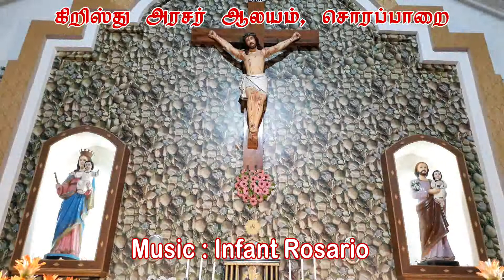தினசரி திருப்பலி, 14.08.2020.., வெள்ளி.. பொதுக்காலம் 19 ம் வாரம், கிறிஸ்து அரசர் ஆலயம், சொரப்பாறை.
கிறிஸ்து அரசர் ஆலயம், சொரப்பாறை
தினசரி திருப்பலி, 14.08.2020.., வெள்ளி.. பொதுக்காலம் 19 ம் வாரம், .
முதல் வாசகம்

என் மாட்சி உன்மேல் பட, உன் அழகு நிறைவுற்று விளங்கிற்று, நீயோ வேசித்தனம் செய்தாய்.

இறைவாக்கினர் எசேக்கியேல் நூலிலிருந்து வாசகம் 16: 1-15, 60, 63

ஆண்டவரின் வாக்கு எனக்கு அருளப்பட்டது:

மானிடா! எருசலேமுக்கு அதன் அருவருப்புகளைச் சுட்டிக் காட்டு. நீ சொல்: தலைவராகிய ஆண்டவர் எருசலேமுக்குக் கூறுவது இதுவே: நீ தோன்றியதும் பிறந்ததும் கானான் நாட்டிலே, உன் தந்தை ஓர் எமோரியன். உன் தாய் ஓர் இத்தியள். நீ பிறந்த வரலாறு இதுவே: நீ பிறந்த அன்று உன் கொப்பூழ்க் கொடி அறுக்கப்படவில்லை. நீ நீராட்டப்பட்டுத் தூய்மை ஆக்கப்படவில்லை; உப்பு நீரால் கழுவப்படவில்லை; துணிகளால் சுற்றப்படவும் இல்லை; உன்னை இரக்கத்துடன் கண்ணோக்கி உனக்காக வருந்தி, இவற்றுள் ஒன்றையேனும் உனக்குச் செய்வாரில்லை. ஆனால் நீ திறந்த வெளியில் எறியப்பட்டாய்.

ஏனெனில் நீ பிறந்த நாளிலேயே வெறுத்து ஒதுக்கப்பட்டாய். அவ்வழியாய்க் கடந்துபோன நான் உன்னருகில் வந்து உன் இரத்தத்தில் நீ புரள்வதைக் கண்டு, இரத்தத்தில் கிடந்த உன்னை நோக்கி, ‘வாழ்ந்திடு’ என்றேன். ஆம், இரத்தத்தில் கிடந்த உன்னை நோக்கி, ‘வாழ்ந்திடு’ என்றேன். உன்னை வயல்வெளியில் வளரும் பயிர் போல் உருவாக்கினேன். நீ வளர்ந்து பருவம் எய்தி அழகிய மங்கையானாய். உன் கொங்கைகள் உருப்பெற்றன; உன் கூந்தலும் நீண்டு வளர்ந்தது. ஆயினும் நீ ஆடையின்றித் திறந்த மேனியளாய் நின்றாய்.

அவ்வழியாய்க் கடந்துபோன நான் உன்னை நோக்கினேன். அப்போது நீ காதற் பருவத்தில் இருந்தாய். நான் என் ஆடையை உன்மேல் விரித்து உன் திறந்த மேனியை மூடினேன். உனக்கு உறுதிமொழி தந்து, உன்னோடு உடன்படிக்கை செய்தேன். நீயும் என்னுடையவள் ஆனாய், என்கிறார் தலைவராகிய ஆண்டவர். நான் உன்னை நீராட்டி, உன் மேலிருந்த இரத்தத்தைக் கழுவித் துடைத்து, உனக்கு எண்ணெய் பூசினேன். பூப் பின்னல் உடையால் உன்னை உடுத்தி, தோல் காலணிகளை உனக்கு மாட்டி, மெல்லிய துகிலை உனக்கு அணிவித்து, நார்ப் பட்டால் உன்னைப் போர்த்தினேன்.

நீயோ உன் அழகில் நம்பிக்கை வைத்து, உன் புகழைப் பணயமாக வைத்து, விலைமகளாகி, வருவோர் போவோரிடம் எல்லாம் வேசித்தனம் செய்தாய்.

ஆயினும் உன் இளமையின் நாள்களில் உன்னோடு செய்த உடன் படிக்கையை நினைவுகூர்ந்து, என்றுமுள உடன்படிக்கையை உன்னோடு செய்வேன்.

நீ செய்ததை எல்லாம் நான் மறைத்திடும்போது, நீ அவற்றை எல்லாம் நினைத்து வெட்கி, இழிவு மிகுதியினால் உன் வாயை ஒருபோதும் திறக்க மாட்டாய், என்கிறார் தலைவராகிய ஆண்டவர்.

ஆண்டவரின் அருள்வாக்கு.

அல்லது குறுகிய வாசகம்
நானே ஆண்டவர் என்பதை நீ அறிந்துகொள்வாய்.

இறைவாக்கினர் எசேக்கியேல் நூலிலிருந்து வாசகம் 16: 59-63

தலைவராகிய ஆண்டவர் கூறுவது இதுவே: கொடுத்த வாக்கை நீ மீறி, உடன்படிக்கையை முறித்துவிட்டாய். நீ செய்தது போலவே நானும் உனக்குச் செய்வேன். ஆயினும் உன் இளமையின் நாள்களில் உன்னோடு செய்த உடன்படிக்கையை நினைவுகூர்ந்து, என்றுமுள உடன்படிக்கையை உன்னோடு செய்வேன். உன் தமக்கைகளையும் தங்கைகளையும் நான் உனக்குப் புதல்வியராகத் தருவேன்; நான் உன்னுடன் செய்துகொண்ட உடன்படிக்கையை முன்னிட்டு அல்லாமலே தந்திடுவேன்.

அவர்களை நீ பெற்றுக் கொள்ளும்பொழுது உன் நடத்தையை நினைத்து வெட்கமுறுவாய். உன்னுடன் செய்துகொண்ட உடன்படிக்கையை உறுதிப்படுத்துவேன். அப்போது நானே ஆண்டவர் என்பதை நீ அறிந்துகொள்வாய். நீ செய்ததை எல்லாம் நான் மறைத்திடும்போது, நீ அவற்றை எல்லாம் நினைத்து வெட்கி, இழிவு மிகுதியினால் உன் வாயை ஒருபோதும் திறக்க மாட்டாய், என்கிறார் தலைவராகிய ஆண்டவர்.

ஆண்டவரின் அருள்வாக்கு.

பதிலுரைப் பாடல்

எசா 12: 2-3. 4bcd. 5-6 . (பல்லவி: 1c)
பல்லவி: ஆண்டவரே, உம் சினம் தணிந்து எனக்கு ஆறுதல் அளித்துள்ளீர்.

2
இறைவன் என் மீட்பர், அவர்மேல் நம்பிக்கை வைக்கிறேன், நான் அஞ்சமாட்டேன்; ஆண்டவரே என் ஆற்றல், அவரையே பாடுவேன், என் மீட்பும் அவரே.
3
மீட்பருளும் ஊற்றுகளிலிருந்து நீங்கள் அகமகிழ்வோடு தண்ணீர் முகந்துகொள்வீர்கள். - பல்லவி

4bcd
ஆண்டவருக்கு நன்றி செலுத்துங்கள்; அவர் திருப்பெயரைப் போற்றுங்கள்; மக்களினங்களிடையே அவர் செயல்களை அறிவியுங்கள்; அவர் திருப்பெயர் உயர்க எனப் பறைசாற்றுங்கள். - பல்லவி

5
ஆண்டவருக்குப் புகழ்ப்பா அமைத்துப் பாடுங்கள்; ஏனெனில் அவர் மாட்சியுறும் செயல்களைப் புரிந்துள்ளார்; அனைத்துலகும் இதை அறிந்துகொள்வதாக.
6
சீயோனில் குடியிருப்போரே! ஆர்ப்பரித்து அக்களியுங்கள்; இஸ்ரயேலின் தூயவர் உங்களிடையே சிறந்து விளங்குகின்றார். - பல்லவி

1 தெச 2: 13
அல்லேலூயா, அல்லேலூயா! கடவுளின் வார்த்தையை நீங்கள் எங்களிடமிருந்து கேட்டபோது அதை மனித வார்த்தையாக அல்ல, கடவுளின் வார்த்தையாகவே ஏற்றுக்கொண்டீர்கள். அல்லேலூயா.

நற்செய்தி வாசகம்

உங்கள் கடின உள்ளத்தின் பொருட்டே உங்கள் மனைவியரை விலக்கிவிட மோசே அனுமதி அளித்தார். ஆனால் தொடக்கமுதல் அவ்வாறு இல்லை

அக்காலத்தில்

பரிசேயர் இயேசுவை அணுகி, அவரைச் சோதிக்கும் நோக்குடன், “ஒருவர் தம் மனைவியை எக்காரணத்தையாவது முன்னிட்டு விலக்கி விடுவது முறையா?” என்று கேட்டனர்.

அவர் மறுமொழியாக, “படைப்பின் தொடக்கத்திலேயே கடவுள் ‘ஆணும் பெண்ணுமாக அவர்களைப் படைத்தார்’ என்று நீங்கள் மறைநூலில் வாசித்ததில்லையா?” என்று கேட்டார்.

மேலும் அவர், “இதனால் கணவன் தன் தாய் தந்தையை விட்டுவிட்டுத் தன் மனைவியுடன் ஒன்றித்திருப்பான். இருவரும் ஒரே உடலாய் இருப்பர். இனி அவர்கள் இருவர் அல்ல; ஒரே உடல். எனவே கடவுள் இணைத்ததை மனிதர் பிரிக்காதிருக்கட்டும்” என்றார்.

அவர்கள் அவரைப் பார்த்து, “அப்படியானால் மணவிலக்குச் சான்றிதழைக் கொடுத்து மனைவியை விலக்கி விடலாம் என்று மோசே கட்டளையிட்டது ஏன்?” என்றார்கள்.

ஆண்டவரின் அருள்வாக்கு.